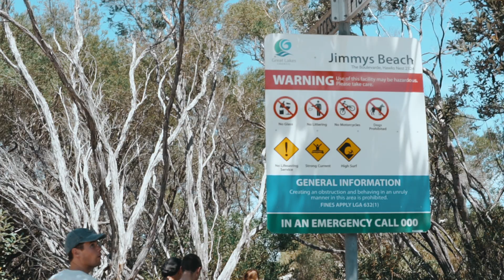Myall Lakes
A weekend well-spent camping, 4 wheel driving, surfing, swimming, and sleeping under the stars!